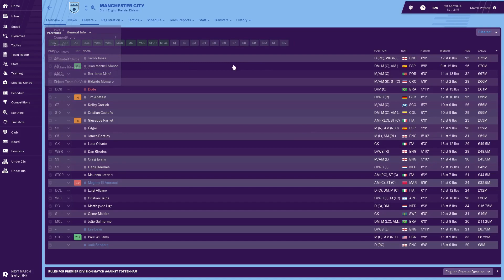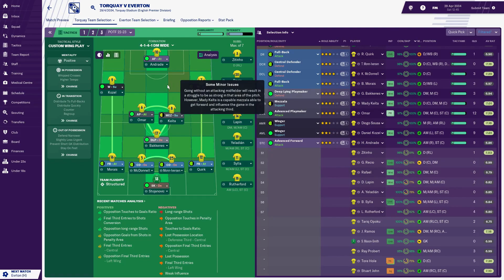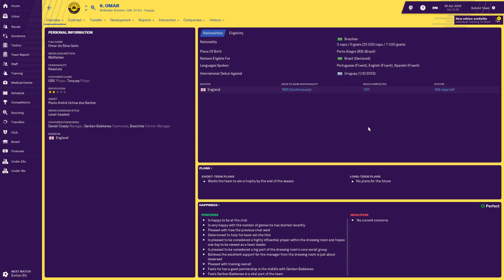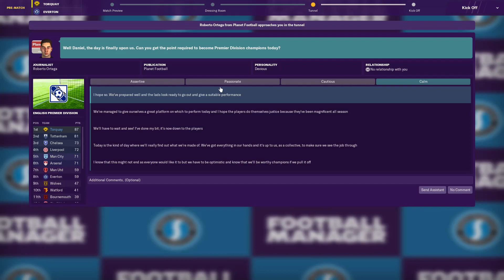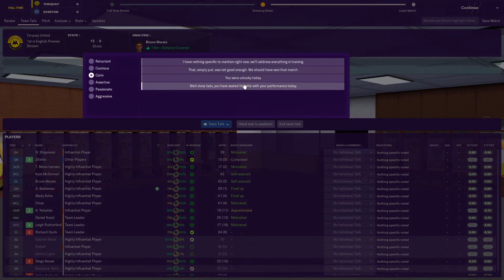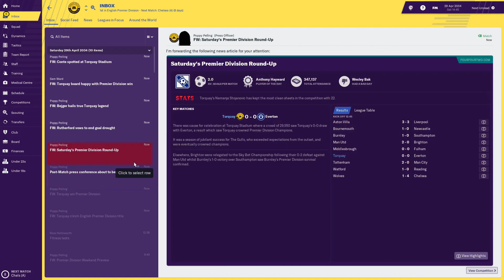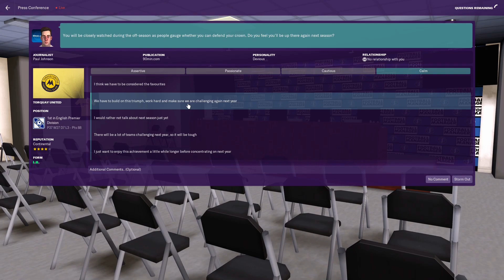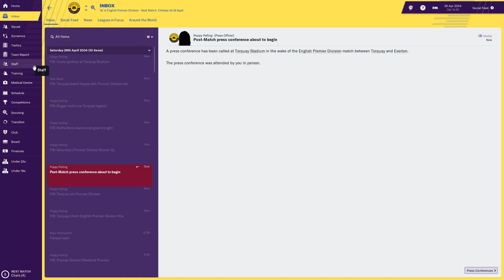FM19 | Part of the Furniture | S16 E9 - PREMIER LEAGUE CHAMPIONS? | Football Manager 2019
Welcome to Season 16 Episode 9 of my FM19 story, Part of the Furniture. In this one club LLM challenge, I attempt to take Torquay United from the lowest playable division in non league to legendary status! Today, we face Everton in our final home game of the Premier League season, knowing a point will guarantee our first league title. Can we complete the job or will glory slip away at the death?

There's also daily FM19 content, with new episodes from my long term FM19 story, Part of the Furniture, every Sunday-Thursday at 4.30pm. Finally, a new video from Snooker 19 Career Mode every Friday at the same time.